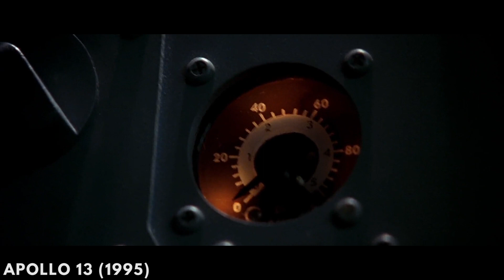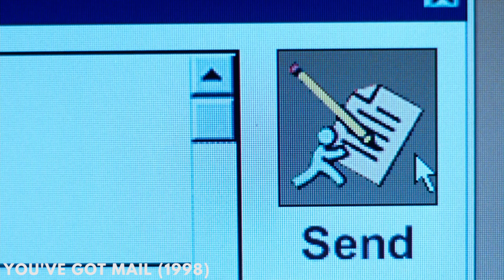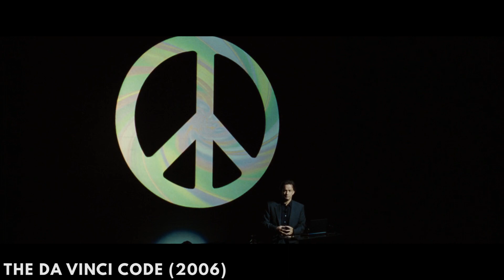The Evolution of Tom Hanks in Television & Film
Tom Hanks is one of the most prolific actors out there with almost 40 years of acting under his belt. His newest movie, Sully, was just released, so we thought we'd explore the very diverse and decorated evolution of Tom Hanks' acting career. Enjoy!

0:00 Introduction
0:15 HE KNOWS YOU'RE ALONE (1980)
0:32 THE LOVE BOAT (1980)
0:46 BOSOM BUDDIES (1980)
1:02 TAXI (1982)
1:14 HAPPY DAYS (1982)
1:34 MAZES AND MONSTERS (1982)
1:41 FAMILY TIES (1983)
1:50 SPLASH (1984)
2:02 BACHELOR PARTY (1984)
2:20 THE MAN WITH ONE RED SHOE (1985)
2:51 THE MONEY PIT (1986)
3:16 NOTHING IN COMMON (1986)
3:28 EVERY TIME WE SAY GOODBYE (1986)
3:46 DRAGNET (1987)
4:09 BIG (1988)
4:46 PUNCHLINE (1988)
4:51 THE 'BURBS (1989)
5:08 TURNER AND HOOCH (1989)
5:29 JOE VERSUS THE VOLCANO (1990)
5:54 THE BONFIRE OF THE VANITIES (1990)
6:13 RADIO FLYER (1992)
6:28 TALES FROM THE CRYPT (1992)
6:36 A LEAGUE OF THEIR OWN (1992)
7:01 SLEEPLESS IN SEATTLE (1993)
7:29 FALLEN ANGELS (1993)
7:45 PHILADELPHIA (1993)
8:11 FORREST GUMP (1994)
8:38 APOLLO 13 (1995)
9:05 TOY STORY (1995)
9:45 SNL (1996)
9:49 THAT THING YOU DO! (1996)
10:02 SAVING PRIVATE RYAN (1998)
10:29 YOU'VE GOT MAIL (1998)
10:49 TOY STORY 2 (1999)
11:13 THE GREEN MILE (1999)
11:40 CAST AWAY (2000)
12:08 ROAD TO PERDITION (2002)
12:32 CATCH ME IF YOU CAN (2002)
13:00 THE LADYKILLERS (2004)
13:21 THE TERMINAL (2004)
13:45 THE POLAR EXPRESS (2004)
14:11 THE DA VINCI CODE (2006)
14:32 THE SIMPSONS MOVIE (2007)
14:44 CHARLIE WILSON'S WAR (2007)
15:04 THE GREAT BUCK HOWARD (2009)
15:20 ANGELS AND DEMONS (2009)
15:39 TOY STORY 3 (2010)
16:05 SNL (2011)
16:28 30 ROCK (2011)
16:43 LARRY CROWNE (2011)
17:08 EXTREMELY LOUD AND INCREDIBLY CLOSE (2012)
17:41 ELECTRIC CITY (2012)
17:44 CLOUD ATLAS (2012)
18:43 CAPTAIN PHILLIPS (2013)
19:06 SAVING MR. BANKS (2013)
19:28 BRIDGE OF SPIES (2015)
19:58 A HOLOGRAM FOR THE KING (2016)
20:27 MAYA & MARTY (2016)
20:50 SULLY (2016)